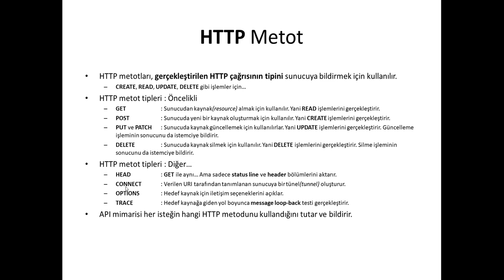06 - RESTful API : HTTP Metot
RESTful API Mimari ve Tasarımı : HTTP Metot

Bu kursta sektörde çok yaygın olarak kullanılan RESTful API mimarisinin teorik temellerini inceliyoruz.

Web uygulama geliştirmede en önemli ve genellikle geliştiricilerin eksik kaldığı konular, ilgili mimarinin teorik kısımlarıdır.
Bu teorik temeller yıllar içinde binlerce farklı uzman geliştirici ve firmanın karşılaştıkları sorunlara karşı ürettikleri çözümlerden meydana gelmektedir.
Tabi bir de global teknoloji standartları ile birlikte gelen ve geliştiricilerin mecburen uyması gereken standart kuralları vardır.

Bu kursta bir API geliştirmek için çok kullanılan yöntemlerden REST'i inceleyerek teorik temellerin anlaşılmasını sağlamayı hedefliyoruz.
Bu kurs web uygulama eğitimlerim içerisinde REST bölümünü anlatmak için hazırladığım içeriklerden oluşmaktadır.
Herhangi bir programlama diline bağlı kalınmadan anlatılmakla birlikte, aynı prensip ve metodolojiler tüm web programlama standartlarını karşılayan programlama dili ve teknolojiler ile kullanılabilmektedir.

Temel olarak; eğer Web API, RESTful API, Microservices gibi konulara ilgi duyuyorsanız bu kurs sizin için doğru bir başlangıç tercihi olacaktır.

Genellikle microservice mimarisinin mantığını anlamak uzman geliştiriciler için bile zor olabiliyor.
Bunun nedeni "eğer RESTful API ile de aynı şeyleri yapabiliyorsam o halde neden Microservice mimarisini tercih etmeliyim" sorusu olmaktadır.
Microservice'ler temel anlamda uygulama mimarisini oluşturan birçok servisten oluşur ve her bir servis farklı programlama dili, veritabanı ve tamamen bağımsız farklı mimari ve teknolojik altyapı ile geliştirilebilir.
Ancak gene temelde microservice'ler de RESTful API mimarisinin daha modern ve üzerine yeni özellikler ve yaklaşımlar eklenmiş halidir diyebiliriz.
Bu nedenle microservice'leri öğrenmeye başlamadan önce REST gibi API metodolojilerinin doğru anlaşılması gerekir.